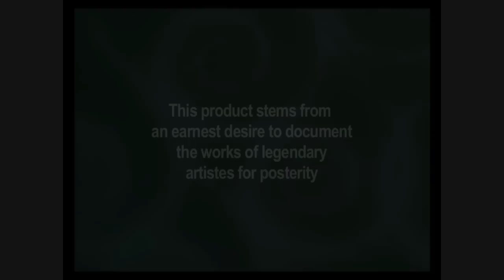Bharatanatyam Aradhana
This product is a compilation of some rare items performed by Dr. Vyjayantimala Bali, one of the finest and foremost Bharatanatyam exponents of our times. Taken from live recordings of her concerts in different places, times and on different occasions, they not only highlight the artist's flair and felicity, but also provide a new perspective of the infinite beauty and variety of Bharatanatyam.

Presenting and performing these pieces seldom seen on stage these days, Dr.Vyjayantimala Bali delights the viewers with all that she imbibed from legendary gurus like Vazuvoor Ramiah Pillai, K.N.Dandayuthapani Pillai, Thanjavur Kitappa Pillai and Mylapore Gowri Ammal.

Flawless in style and fascinating in content, it's a delectable audio visual fare for Bharatanatyam lovers.

Mela Prapti - Nattai - Anga - Thanjavur Quartet
A peppy flourish played on the mridangam as a prelude to a Bharata Natyam recital revived by Dr. Bali

'Kaana Aavalaanane' - Swarajathi - Kambhodi - Rupakam - Thanjavur Quartet
Swarajathi is a Srungara-oozing central piece that lays equal emphasis on nritta (pure dance) and abhinaya the expressional content. Here the lovelorn Nayika (heroine) pines for Peruvudayan or Brihadeeswara, the God of Thanjavur.

Srungara Lahari - Keertanam - Nilambari - Adi -Mysore Lingaraja Urs
A devotional song that extols Goddess Devi, the embodiment of Srungara

Slokam - Ragamaligai
The finale that invokes the blessings of Goddess Meenakshi of Madurai on the performer, audience and the whole world.

Tillana - Dhanasri - Adi - Swati Tirunal
A component of pure dance with complex rhythmic syllables interwoven with verses that describe the dance of Krishna and the maidens.